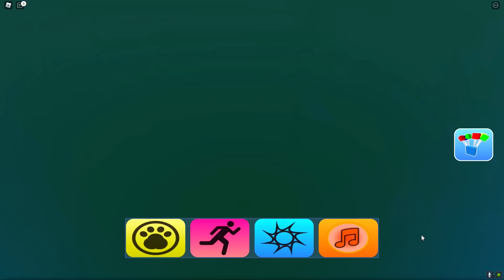Oggy Try To Found Rarest Animal In Roblox With Jack | Rock Indian Gamer